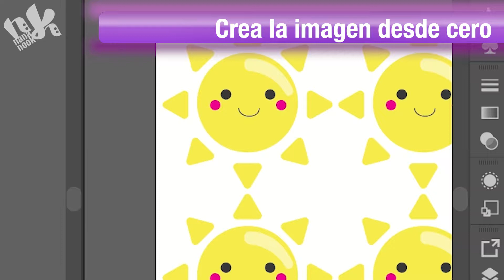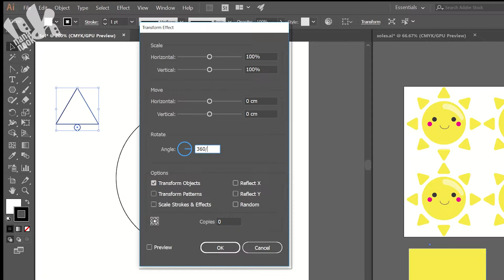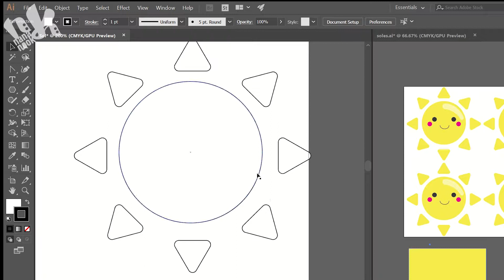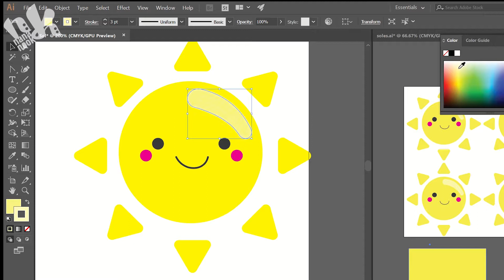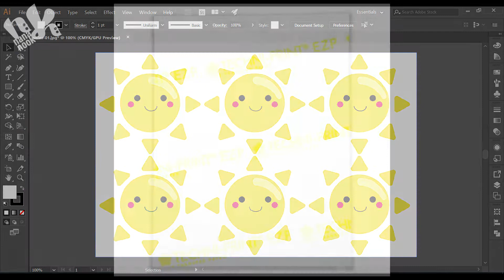Playeras claras personalizadas con transfer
Hola Nanitos este martes es de DIY y haremos un transfer de camiseta desde cero. Crearemos la imagen que ira en la camisa, y haremos la transferencia de la imagen nosotros mismos.  Los materiales son muy fáciles de conseguir.
MATERIALES:
Camisa blanca o clara
Imagen para transferir
Techni Print E Laser Papel (Impresión Laser, la puedes conseguir en las imprentas o en papelerias)
Papel enserado (Puede ser el de cocina)
Tijeras
Circulo de 14 cm
Lápiz
Plancha para transferir la imagen
Recuerda que la impresión debe de ser laser para que funcione este papel. En especifico este es para camisas blancas, es necesario espejear la imagen para los diseños. Para que se puede leer.
Para cualquier duda que tengan pueden ponerme un comentario y los ayudare con gusto.

La imprenta donde realice las impresiones:
Creatividad Promocional de Monterrey, pregunten por las sucursales que manejan transfer antes de acudir

El papel de transfer para telas claras:
Techni-Print EZP